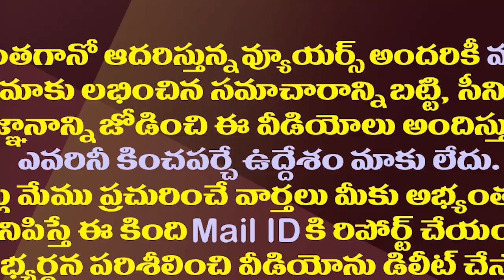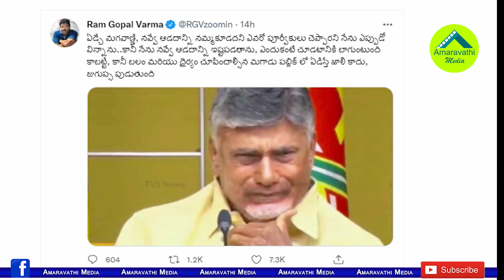మగాడు పబ్లిక్ లో ఏడిస్తే..చంద్రబాబు ఏడుపుపై ఆర్జీవీ సెటైర్లు| Ram Gopal Varma Satires On Chandrababu